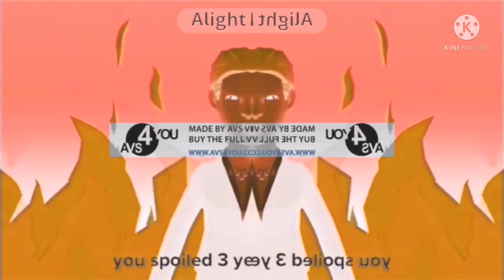YS3YOLB Csupo Effects (Sponsored By Preview 2 Effects)